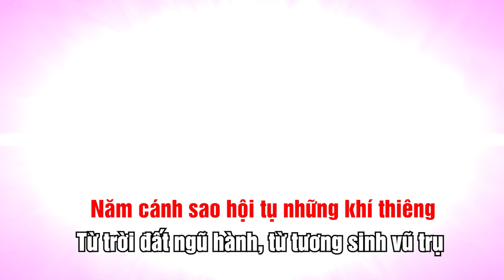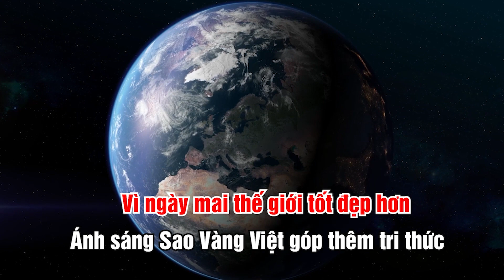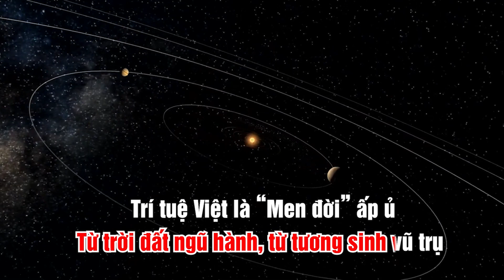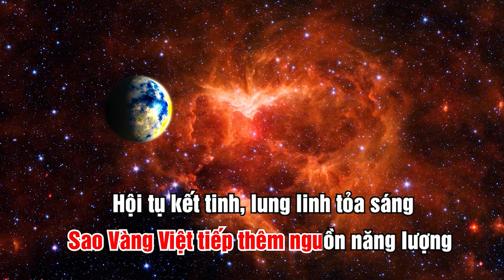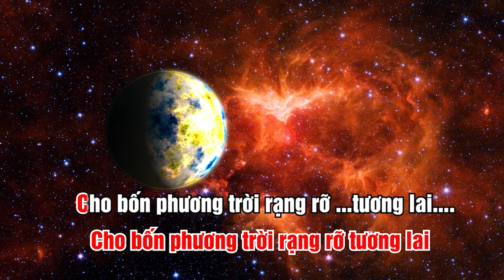Karaoke Ánh sáng Sao vàng Việt/ Nhạc: Thế Việt - Lời ca: Nguyễn Văn Tư, Đặng Hồng Tính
ÁNH SÁNG SAO VÀNG VIỆT
Âm nhạc: Nhạc sĩ Thế Việt
Hòa âm phối khí: Nhạc sĩ Nguyễn Hoàng Giang
Lời ca: Nguyễn Văn Tư, Đặng Hồng Tính